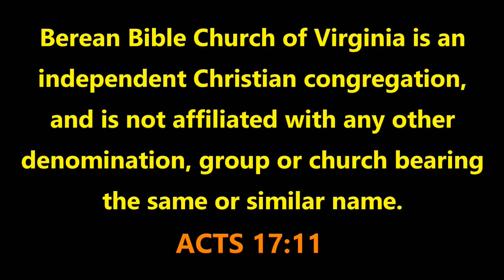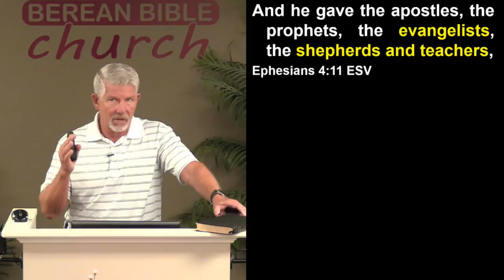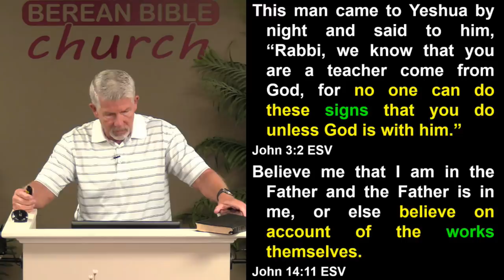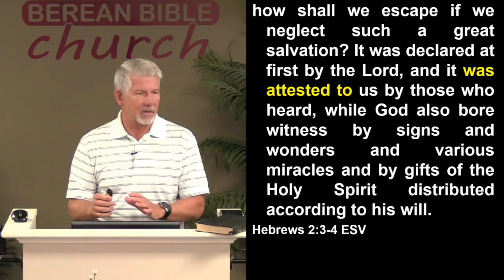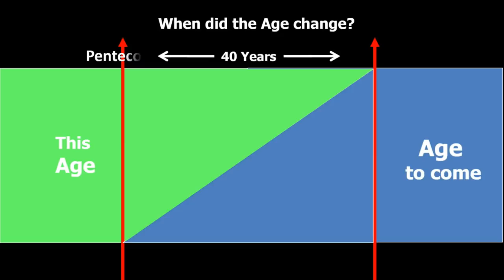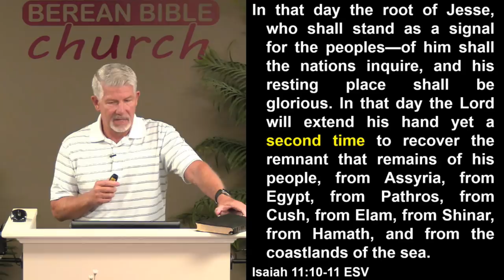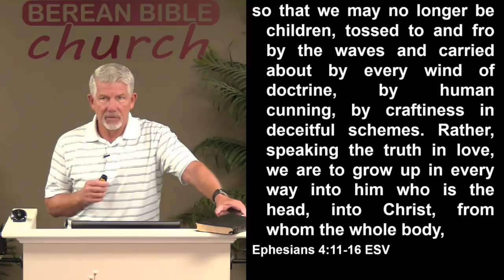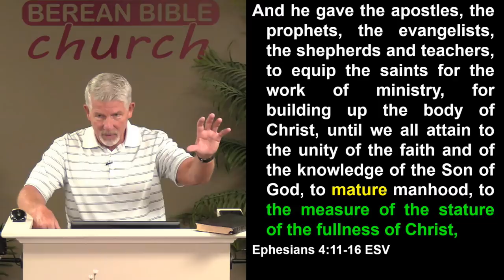Are the Biblical Spiritual Gifts for Today? Pt 1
We will be looking at what the Scriptures have to say about spiritual gifts. How does the preterist view of eschatology affect our understanding of the gifts?

07/11/21 - David B Curtis - Berean Bible Church - Message 1072